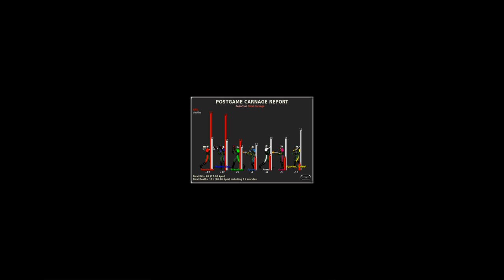Marathon Multiplayer [7 PLAYERS, EMFH]: Y.A.F.N.M.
Multiplayer match on Marathon Infinity by Bungie hosted online with Aleph One. Game type: Every Man for Himself. Map: a remake of the Infinity map Y.A.F.N.M. from Second Quest.

Recorded 01/02/2020